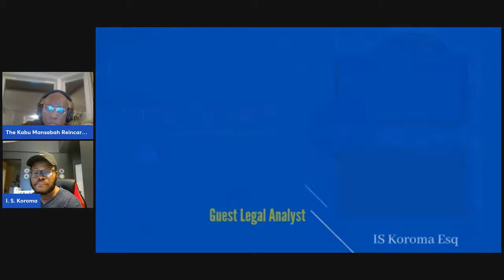The Abuse of Administrative Discretion and the Constitution in Sierra Leone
Sierra Leone, like most other developing Governance systems, is plagued by abuse of administrative and Constitutional privileges of office.
Over the years after the end of a brutal war that lasted for a decade, there have been abuses that are now becoming more like cultural than precedence.
On Sunday 12th December, the Redemption Broadcast Network shall have as a guest a young and prudent legal mind in the person of Ibrahim Sorie Koroma Esq to discuss some of these abuses and what can be done to discontinue this peace and progress debarring acts.